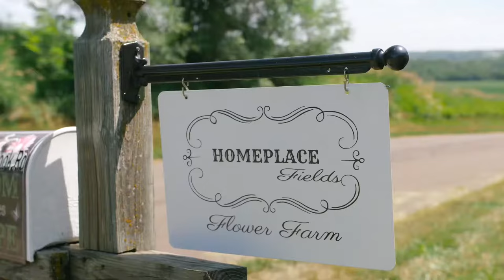The Story of Homeplace Fields Flower Farm by Sarah Harvey Photography and Video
Farmer Florist operation in Northwest Missouri offering wholesale and retail flowers seasonally , including wedding floral design.